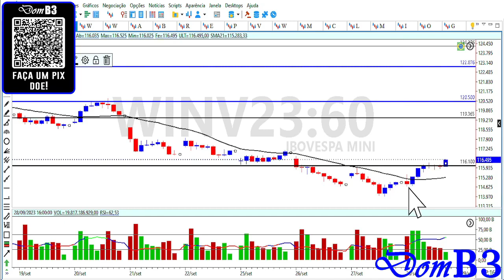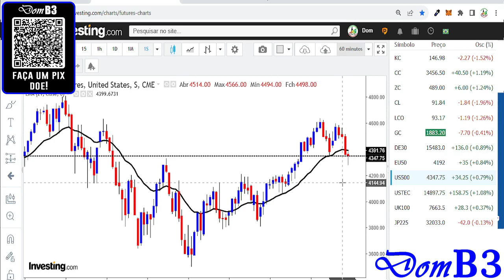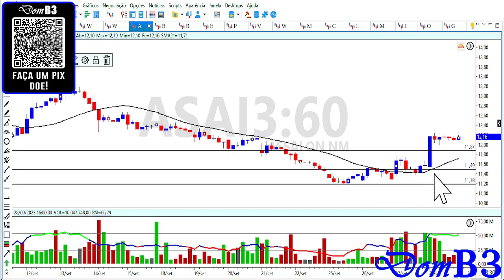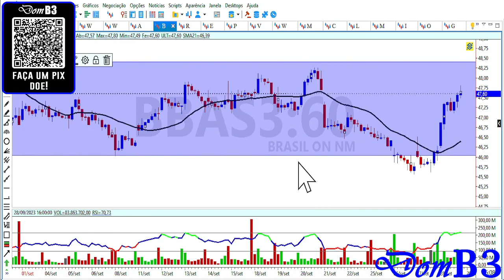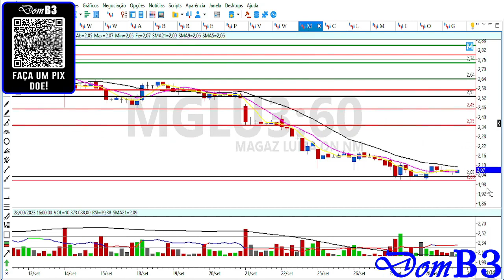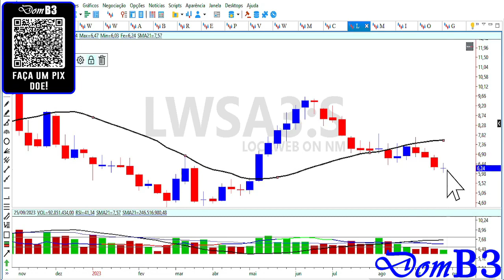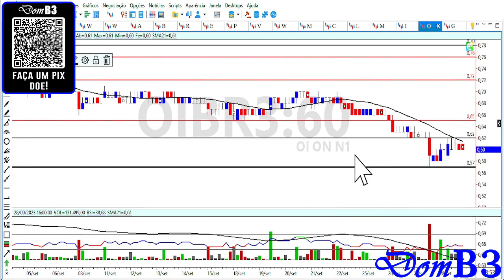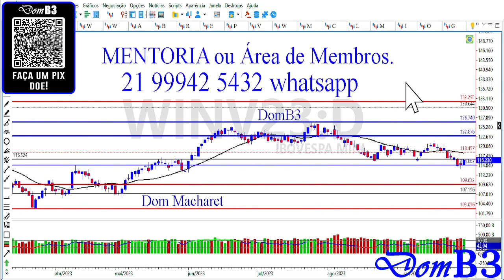Fechamento De Mercado Domb3 CVC E OIBR3 Decolam Ações Em Retomada Hora De Comprar ?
Fechamento De Mercado Domb3 CVC E OIBR3 Decolam Ações Em Retomada Hora De Comprar cvcb3 oibr3 asai3 Aprenda análise técnica e análise gráfica de graça aqui.

★★★★★  Mentoria? ★★★★★